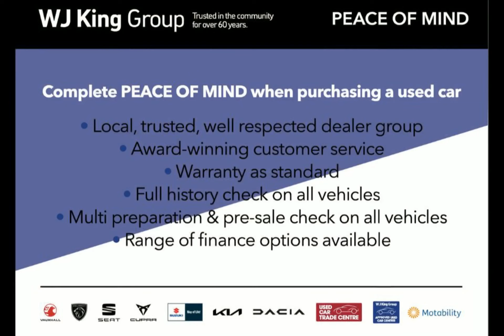WJ King are pleased to offer LV72EBK at an amazing price